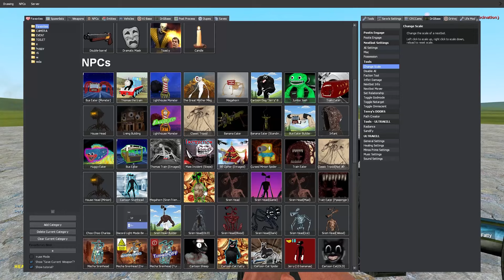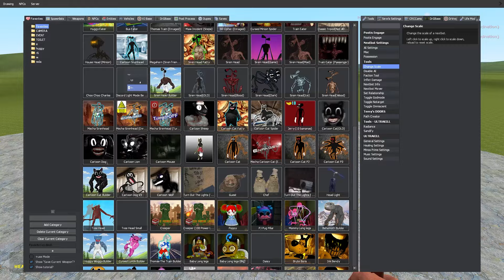W HUGGY WUGGY NIGHTMARE VS ALL TREVOR HENDERSON CREATURES in Garry's Mod!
Hello friends, I'm playing Garry's Mod and making a video about it.